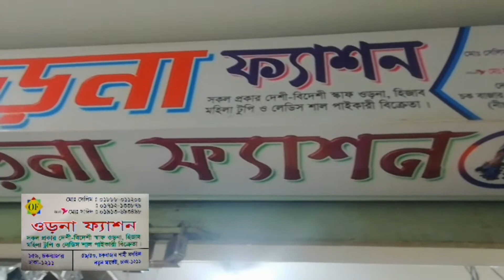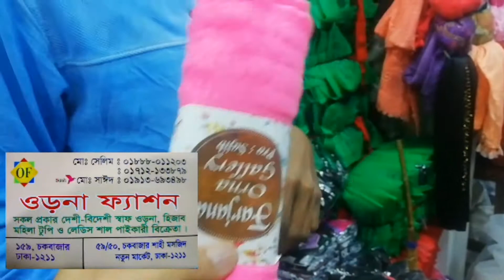চকবাজারে মহিলাদের ওড়না হিজাব বোরকা খিমার শাল পাওয়া যাচ্ছে পাইকারিতে এবং সবচেয়ে কম দামে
আমার কাজ হলো আপনাদেরকে পাইকারি মার্কেট এর সন্ধান দাও একটুখানি উপকার যদি আপনাদের করতে পারি নিজেকে খুব ধন্য মনে করব আমার ভিডিও যদি আপনাদের ভালো লেগে থাকে তাহলে অবশ্যই আমার চ্যানেলটি সাবস্ক্রাইব করুন এবং আমার পাশেই থাকুন
লোকেশন ৫৯/৫০, চকবাজার শাহী মসজিদ
নতুন মাকেট,ঢাকা -১২১১
মোঃ সেলিম ঃ ০১৮৮৮-০১১২০৩
ঃ০১৭১২-১৩৩৮৭৯
মোঃ সাঈদ ঃ০১৯১৩-৬৯৩৪৯৮